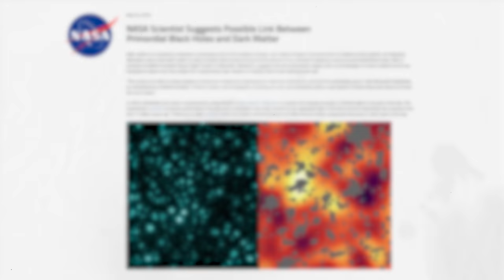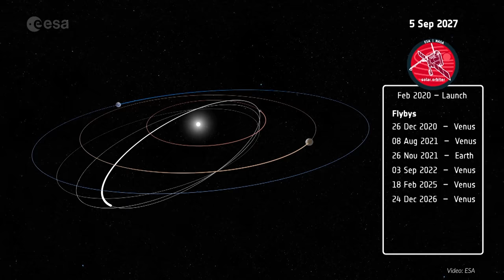Was passiert in einem Schwarzen Loch?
Was passiert, wenn man in ein Schwarzes Loch fällt? Ist dort ein Wurmloch, das einem ermöglicht sofort zu anderen Orten im Universum zu reisen? Oder verbirgt sich in der Singularität eine Zeitmaschine? Oder das Tor zu Paralleluniversen? Oder doch eher eine unendliche Reihe an Bücherregalen wie in Interstellar? In diesem Video fragen wir die Wissenschaft und finden es heraus!

Mit dem Code "WHATSON" könnt ihr euch mit jeder hochgeladenen Versicherung einen 15€ Einkaufsgutschein bis zu maximal 45€ sichern und unterstützt dabei auch diesen Kanal.

Unser Spendenkonto:
DE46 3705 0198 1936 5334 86
BIC: COLSDE33

Kapitel:
0:00 - Interstellars Reise in Gargantua
0:46 - Wie entstehen Schwarze Löcher?
1:36 - Die Basics
2:28 - Welche Arten von Schwarzen Löchern gibt es?
4:03 - Könnten wir von einem Schwarzen Loch eingesaugt werden?
5:24 - Werbung: Clark
6:36 - Die Reise in ein Schwarzes Loch
9:32 - Das Mysterium der Singularität
11:01 - Rotierende Schwarze Löcher
11:40 - Woher wissen wir, dass Schwarze Löcher existieren?